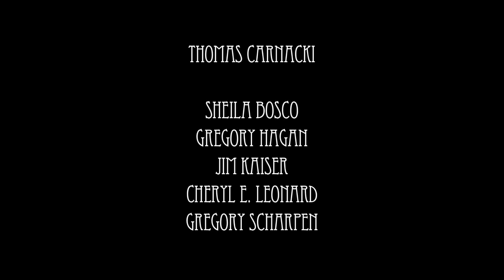Thomas Carnacki, Berkeley Arts Festival Space, July 2014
excerpt of a live performance, filmed in glorious night-vision by Kevin Kelleher.  Performers primarily in the dark to highlight the projection work of Jerry Smith.  Thomas Carnacki, this time 'round: Sheila Bosco, Gregory Hagan, Jim Kaiser, Cheryl E. Leonard, and Nitwit.